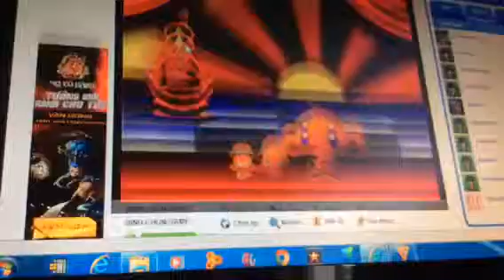Monkey Go Happy 3 Level 2